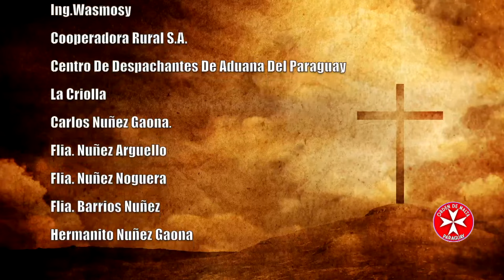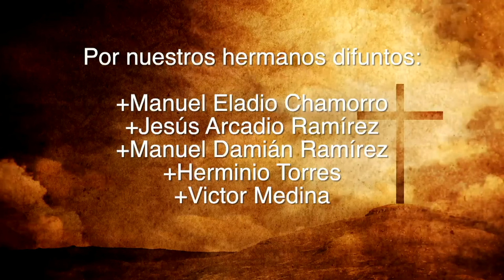Misa 24 de Diciembre 2023